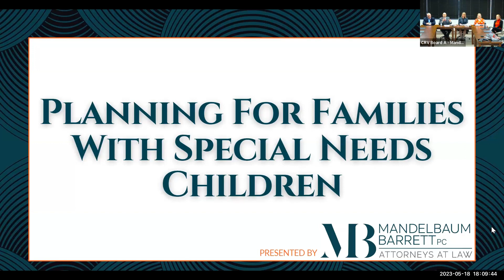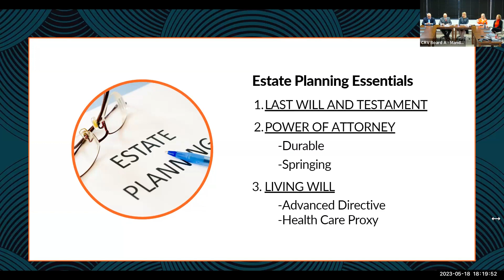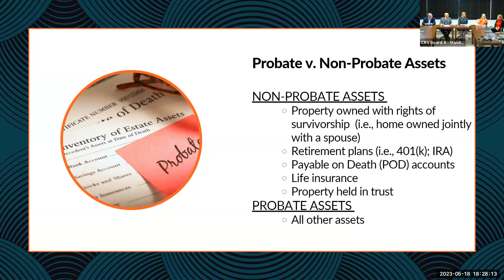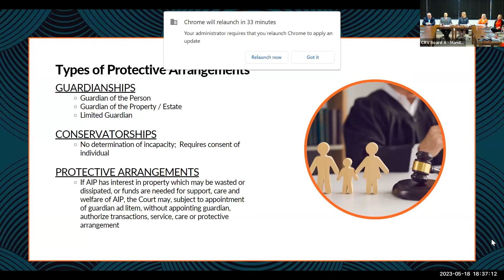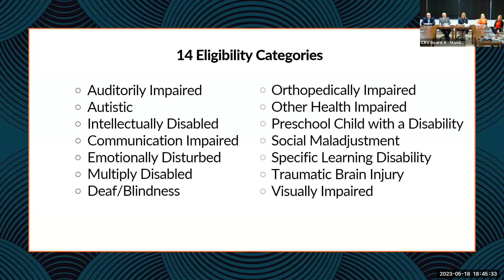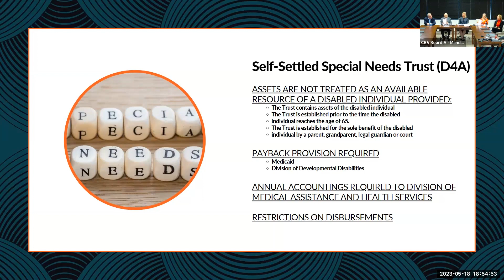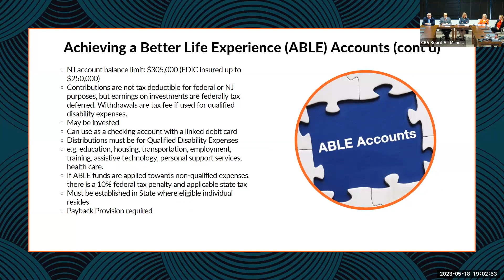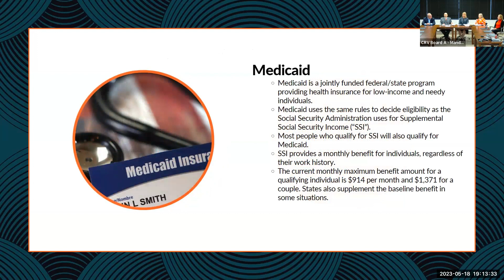"Planning for Families with Special Needs Children presentation"